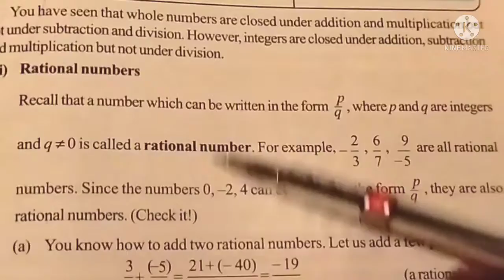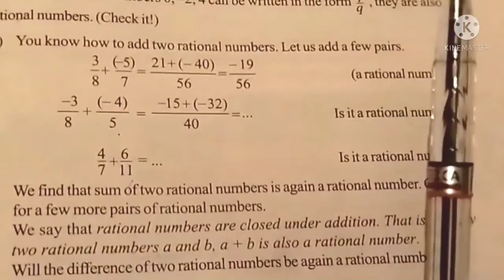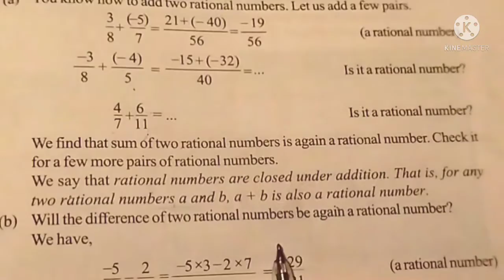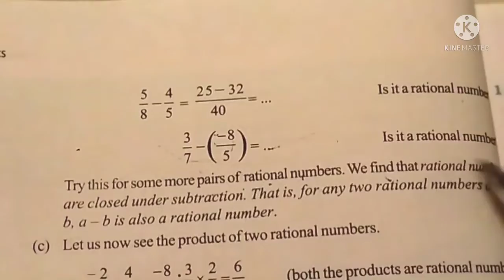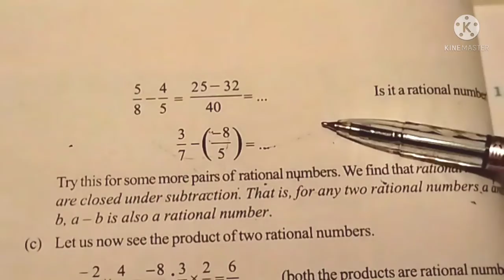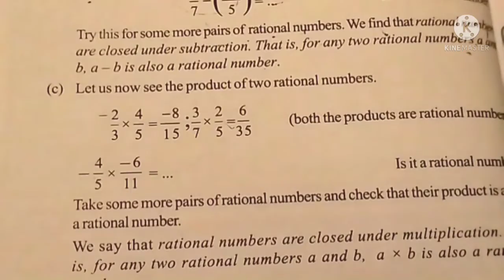Chapter-1 Rational Numbers ( Closure properties of Rational Numbers ( Part-4)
Created By Shahjad khan Tagore School Parbatsar                                                      Chapter- 1 Rational Numbers                      Closure Properties of Rational Numbers